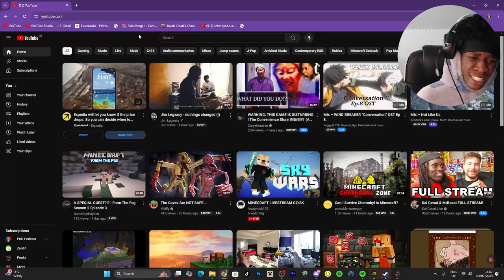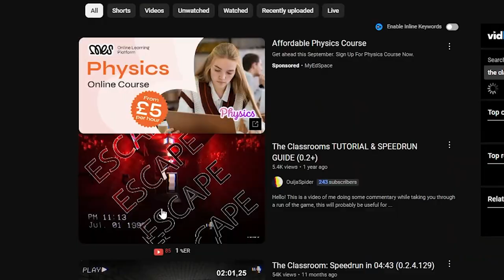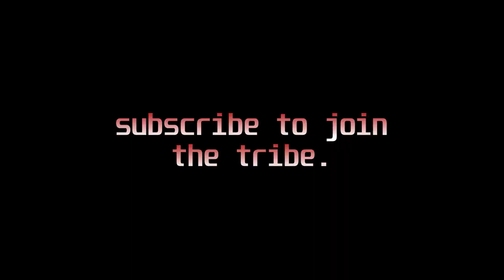I cant make A SINGLE SOUND cuz this ear dude TRIPPIN.. | Classrooms PT.2